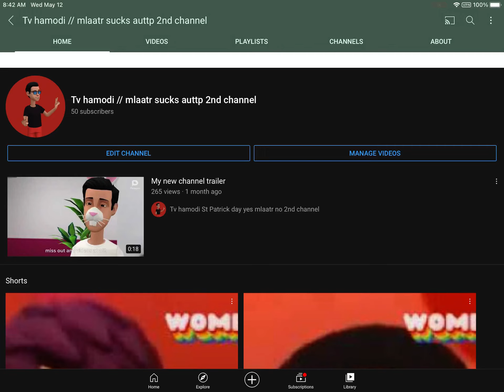My user changed